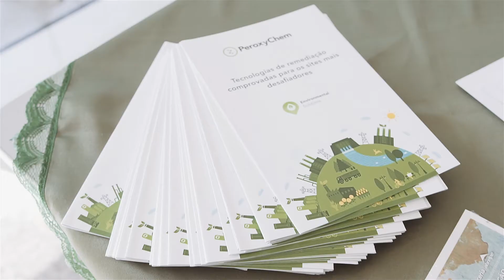XIII painel de debates sobre GERENCIAMENTO DE ÁREAS CONTAMINADAS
Organização: Soldí Ambiental